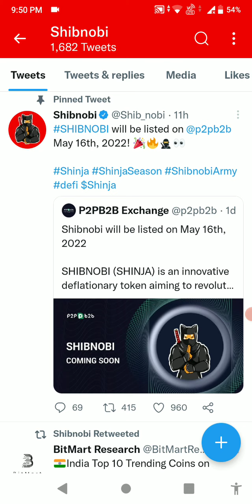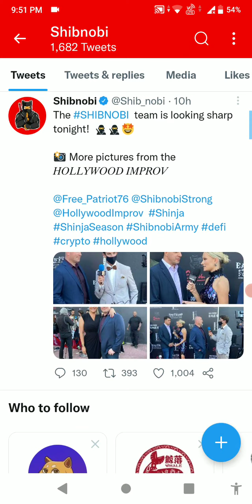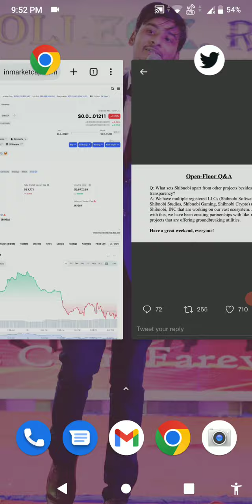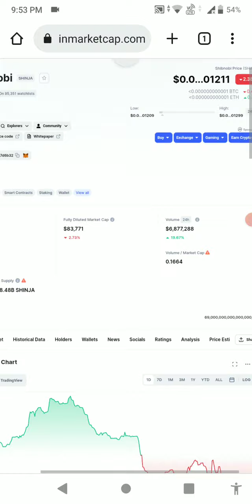Shibnobi coin | shinja coin🤑 | Shinobi coin news today🚀| shibanobi shinja price prediction 🔥|100X?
Topic cover in this video :👇👇👇👇👇👇👇
shibnobi coin news today
shinobi coin news today tamil
shinobi coin news today hindi
shinobi coin news today malayalam
shibnobi coin news today and tomorrow
shibnobi coin latest news
shibnobi coin latest update
shibnobi coin price prediction
shinobi coin price prediction 2025
shinobi coin price prediction 2022

SHINJA ANNOUNCED SHIBNOBI COIN WILL KILL 4 ZEROS - SHIBNOBI COIN NEWS TODAY

2 Exchange listing Confirm 🚨Shibnobi (Shinja) Coin Price Prediction 2022 | Shinja Coin News Today